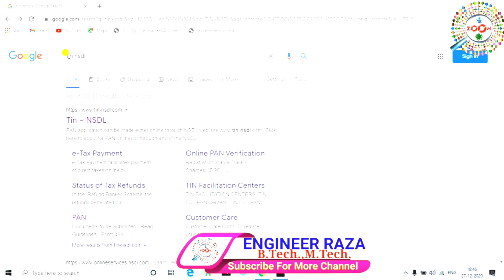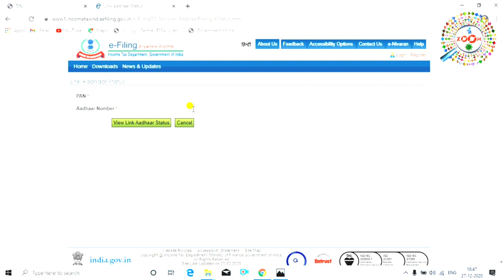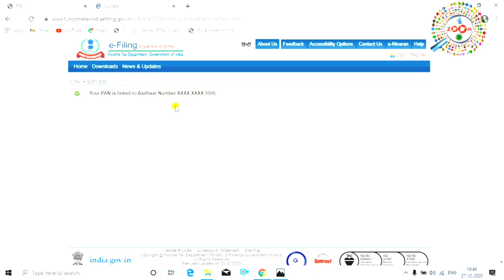Pan Card Aadhar Se Link Hai Ya Nhi Kaise Pata Kare ! HOw to check status if PAN link with AADHAR 🔗🔗🔗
is video me mai ne aap ko bataya hu ki kaise aap janege ki pan card se aadhar card link hai ya nhi. bahut sare people ye baat ko laker tension me rahte hai ki aakhir kaise check kare me mera pan card aadhar se link hai ya nhi,dosto mai aap ko is video me bataya hai ki kaise aap khud se hi ye check kar sakte hai ki pan card me aadhar card link hai,video accha lage to like karna na bhule aur ha aap mere channel pe naya hai to channel ko subscribe karna na bhule kyou ki mai par day naya-naya video upload karta hu aur aap ko mere video se jarur jankari milegi. thanx for watching...

Engineer raza